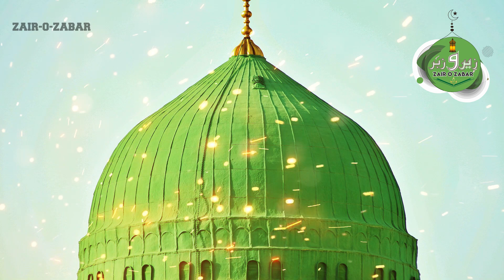Aab e Hayat || آبِ حیات || Allama Arshad ul qadri || Abu Abdullah || ZAIR O ZABAR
This is the official channel of Zair O Zabar
All Rights are reserved with Zair O Zabar ,copying and duplicating of our content is strictly prohibited. We won’t take any responsibility if your Social Media account, website or YouTube channel is shutdown due the legal proceedings against you.